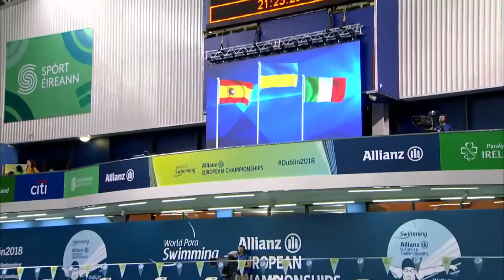Mixed 4x100m Freestyle Relay 49pts Medal Ceremony | Dublin 2018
Medal ceremony of the Mixed 4x100m Freestyle Relay 49pts 2018 World Para Swimming Allianz European Championships in Dublin, Republic of Ireland.

Results:
GOLD: Ukraine

SILVER: Spain

BRONZE: Italy